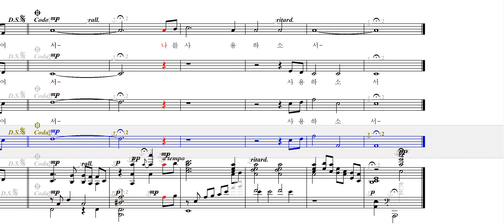내가 여기 있나이다 Allen Pote 베이스 Bass